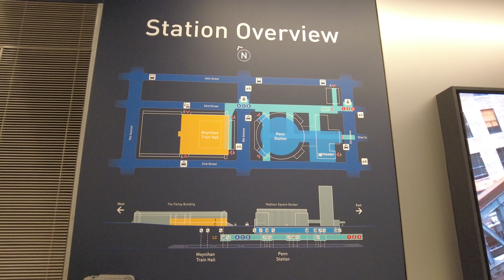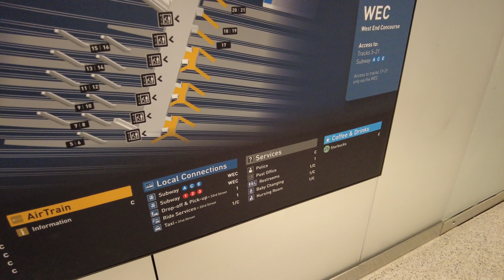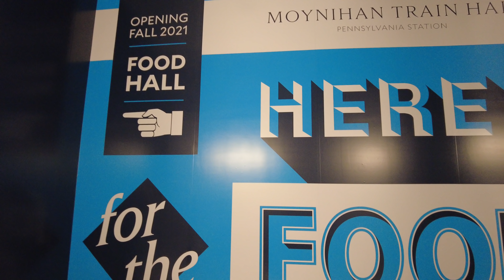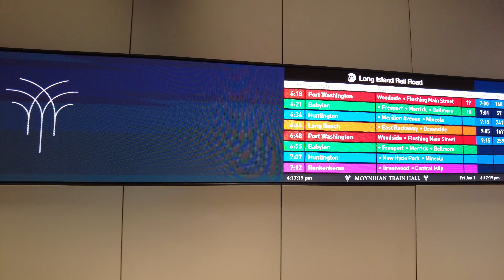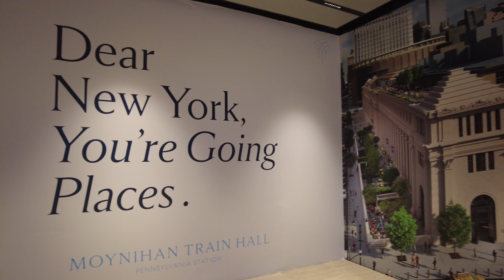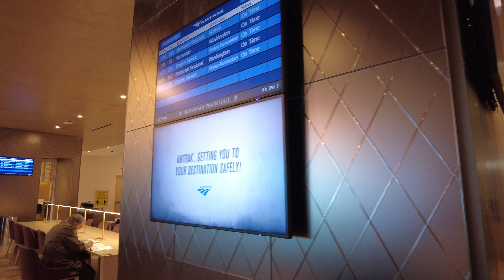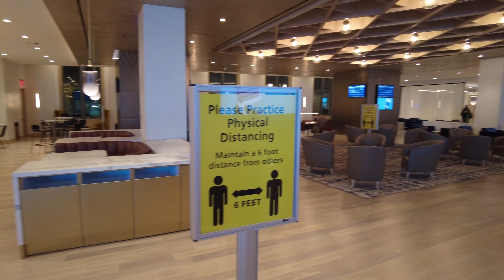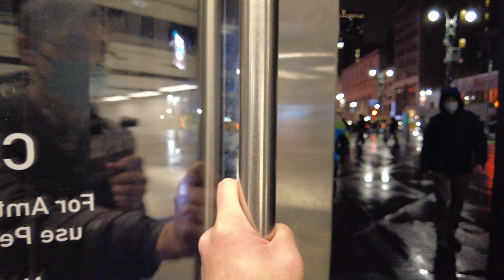Walking Moynihan Train Hall : NYC Penn Station's Newest Expansion on Opening Day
I walk through Moynihan Train Hall, part of NYC Penn Station, on opening day. It is Penn Station's western expansion into the adjacent James A. Farley Building located between Eighth Avenue, Ninth Avenue, 31st Street, and 33rd Street in Midtown Manhattan. The project cost $1.6 billion to build.

Recorded Using
DJI Pocket 2 -Amazon